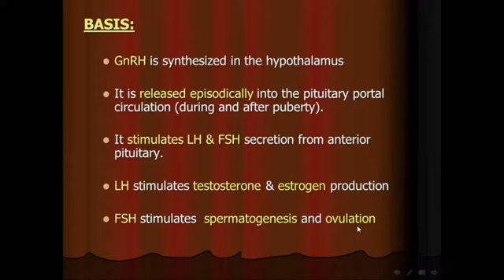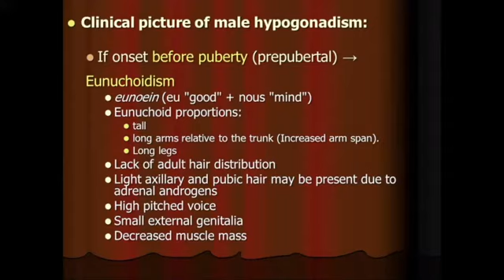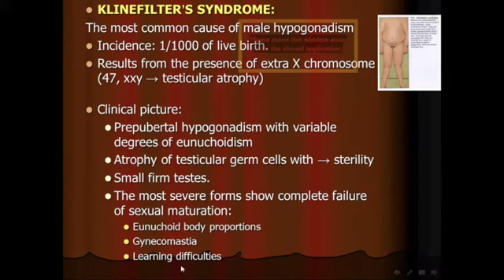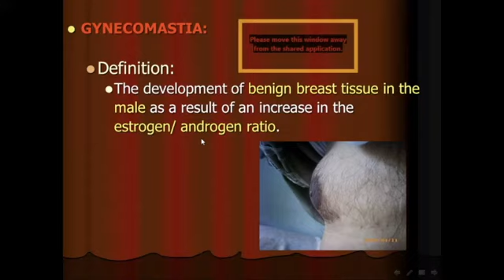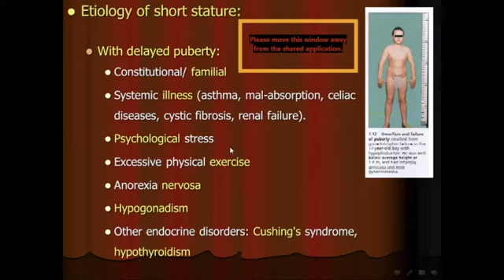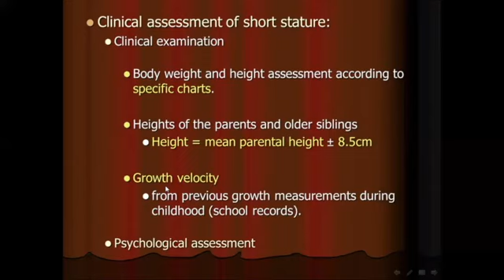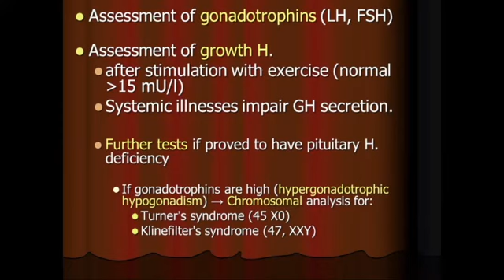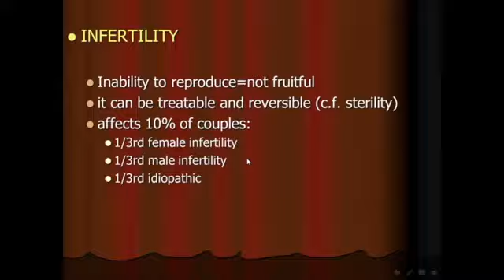Endocrinology | Male Reproduction